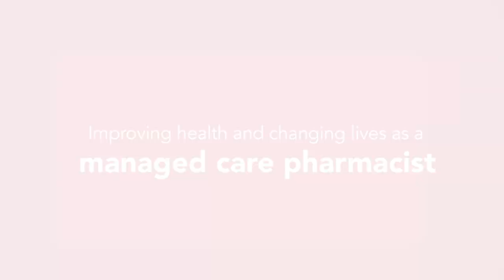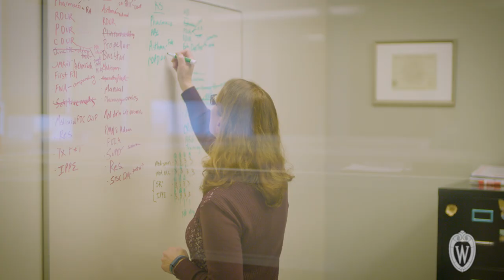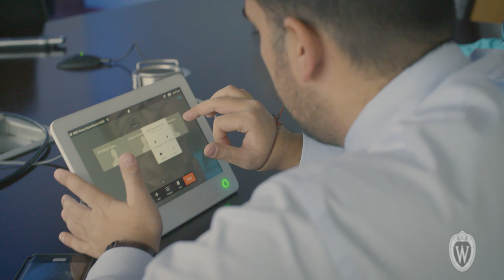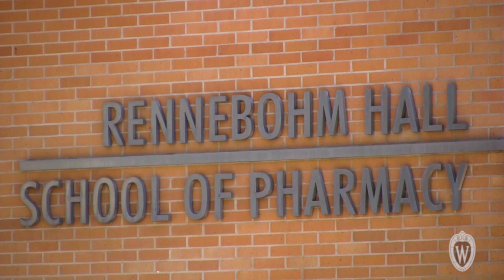Managed Care Pharmacy with Marnie Wickizer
Managed care pharmacists have tremendous impact on improving patient health at the population level through their medication expertise at pharmacy benefit managers. Marnie Wickizer, head of clinical programs and managed care pharmacy residency program director, explains how she makes a difference in patient care.

Her pharmacy career was launched as a graduate of the UW–Madison School of Pharmacy.